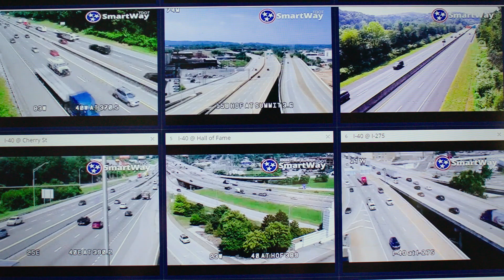Powering progress through UT's Institute for Future Mobility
UT's Institute for Future Mobility unites faculty expertise, state-of-the-art facilities, and strategic partnerships to solve complex mobility challenges, improving life and lives across the globe.
In the areas of decarbonization, digitization, and societal mobility, UT researchers collaborate with partners like Volkswagen Group of America and lead the unique, NSF-funded statewide mobility initiative TEAM TN to commercialize new technologies, establish and fill new jobs, and prepare students to be leaders shaping the future of mobility.